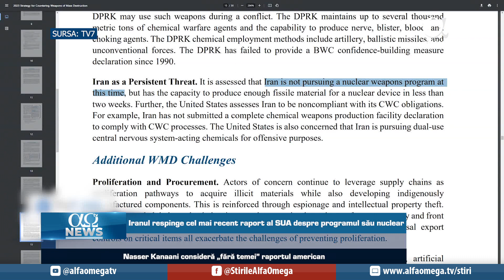Liderii israelieni condamnă scuiparea asupra creștinilor din Ierusalim | AO NEWS, 4 Octombrie 2023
Știrile zilei:
1.Liderii israelieni condamnă scuiparea asupra creștinilor din Ierusalim
2.Teroriştii din Gaza lansează rachete spre mare
3.Iranul respinge cel mai recent raport al SUA despre programul său nuclear
4.Mii de oameni au manifestat pentru copii în Costa Rica

Știri prezentate în cadrul „AO NEWS” din 4 Octombrie 2023.